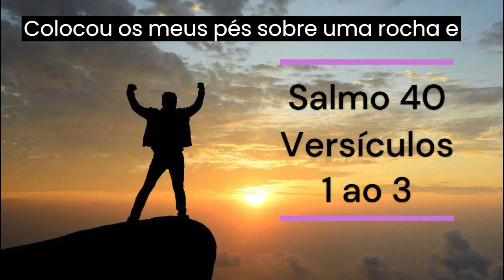Confiança no Senhor é a base da esperança. Salmo 40 1 3 ‐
Confiança no Senhor é a base da esperança.
🔊 Ele nos resgata dos momentos mais sombrios.
🚶 Firmados na rocha, seguros em Suas mãos.
🎶 Um novo cântico, expressão de gratidão.
🌟 Seu testemunho inspira confiança em Deus.